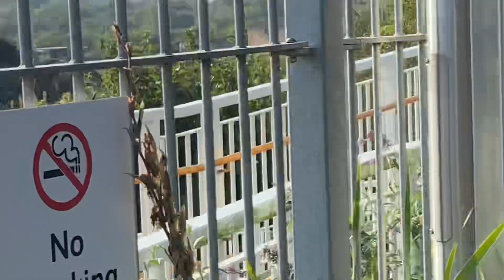“Richard Trevithick” 69007 6E88 sand wagons 16:47 3E Lea Road 6/9/2024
“Richard Trevithick” 69007 6E88 Middleton Towers Gbrf to Goole Glassworks Gbrf with 14 sand wagons 16:47 running 3 minutes early Lea Road Gainsborough 6/9/2024

Last train;

Next train;